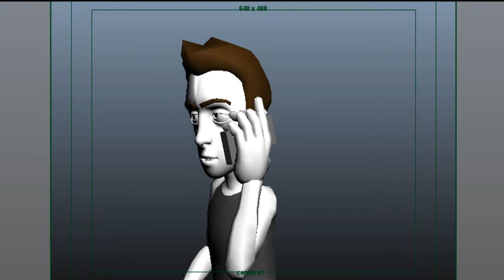3D Animation Paul Hackett - After Hours (Martin Scorsese)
Rendering on Autodesk Maya 2012, smoke animation with Adobe After Effects.